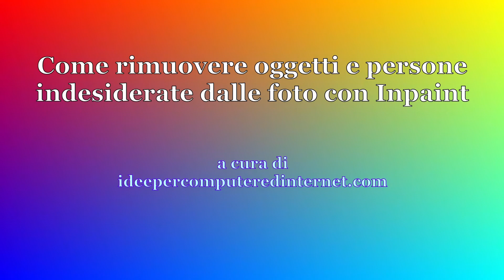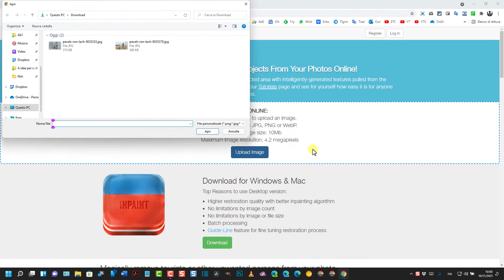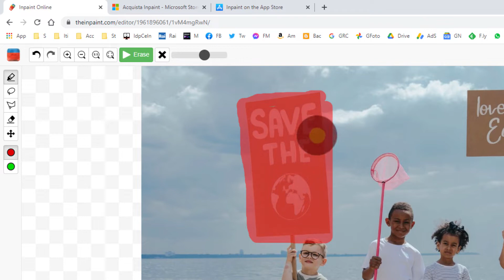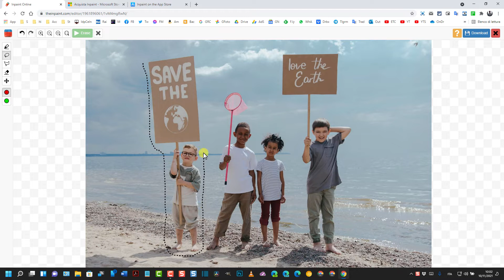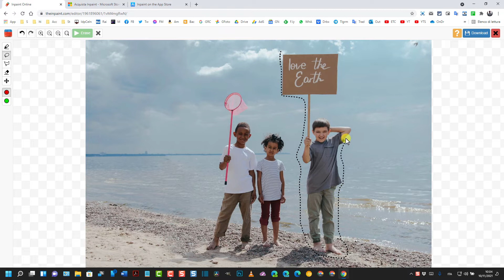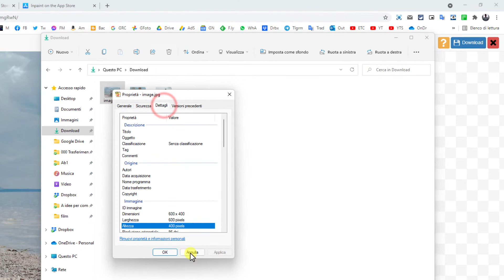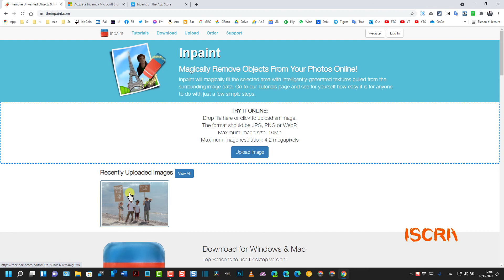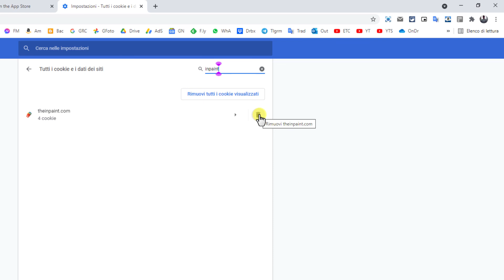Come rimuovere oggetti e persone indesiderate dalle foto con Inpaint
In questo video mostrerò come eliminare oggetti e persone indesiderate dalle foto con Inpaint, installabile come programma su Windows e Mac, come applicazione dal Microsoft Store e come app mobile per iPhone e iPad dall'App Store. Il programma Inpaint è pagamento (19,99$), così come l'applicazione per iOS (2,99$) , mentre il tool online e l'app del Microsoft Store sono gratuiti. Nella guida mi limiterò a illustrare come rimuovere oggetti e persone con lo strumento online e come salvare il risultato con una buona risoluzione.

TIMESTAMP
0:00 TITOLO
0:11 INTRODUZIONE
1:04 CARICARE FOTO
1:35 MARKER TOOL
2:45 LAZO
5:36 SCARICARE FOTO PROCESSATA
6:12 CATTURARE SCREENSHOT DELLA FOTO
7:57 ELIMINARE I COOKIE DI INPAINT
8:40 CONCLUSIONI

Maggiori informazioni e i link alle varie risorse potranno essere trovati consultando la guida testuale in questo post